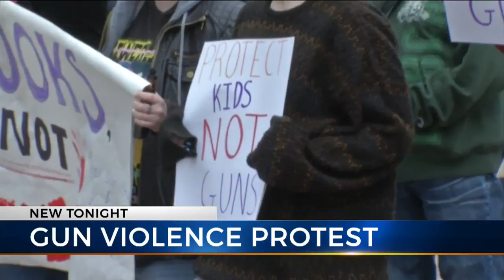Columbus students rally at Statehouse for action on gun violence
COLUMBUS (WCMH) - Since the mass shooting at a Parkland, Florida high school where a former student killed 17, students across the nation are joining their peers in solidarity, saying they no longer feel safe in their classrooms.

The youth-led rally is the first of many rallies and protests the students say are to bring change. Students from multiple schools protested at the Ohio Statehouse, wanting lawmakers to hear their message loud and clear.

The group of students says enough is enough when it comes to gun violence.

"Tangible legislation instead of empty condolence. We are tired of hearing thoughts and prayers because clearly thoughts and prayers alone are not effective," said Julia Allwein, a Senior at Columbus Alternative High School.

The motto for Thursday's rally is, Policy and change over thoughts and prayers."

Led by seniors Julia Allwein and Kanyinsola Oye, along with members of the Amnesty International Columbus Alternative School Chapter, these students say they aren't going to wait for the next mass shooting to terrorize another school.

"Just this week, I was in my study hall. I was wondering what am I going to do if a shooter comes into my school," said Oye.

"I think we need to address the problem where it starts, which is how are they getting these guns? And how can we prevent that in the future?" said Allwein.

A national student walkout is scheduled March 14th